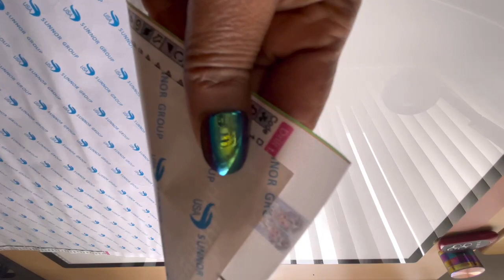Life Happened! My New Normal...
Why I’ve been MIA!